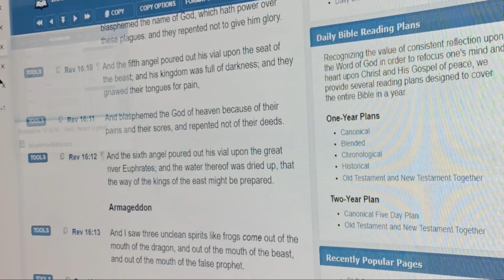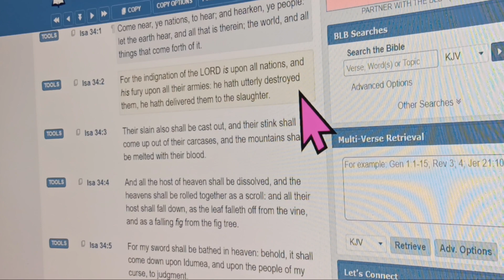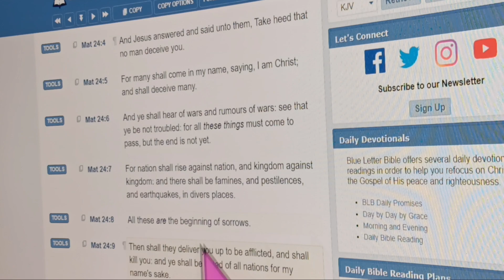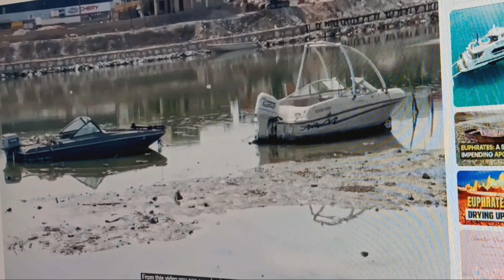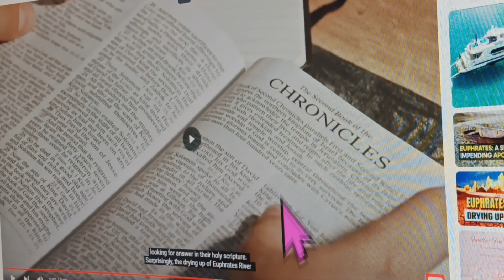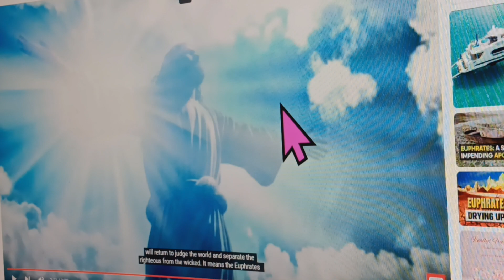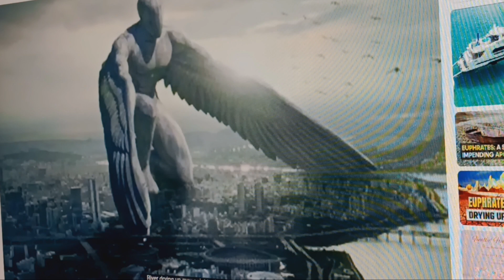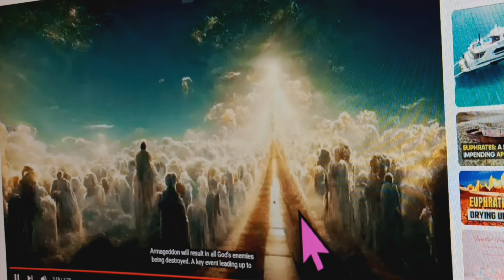Euphrates River Drying Up: Signaling the coming of the LORD